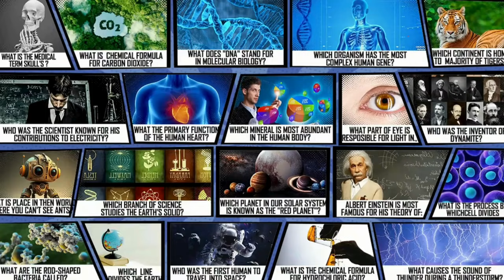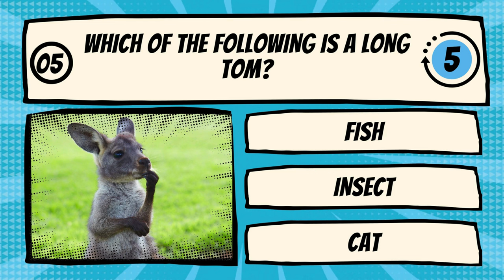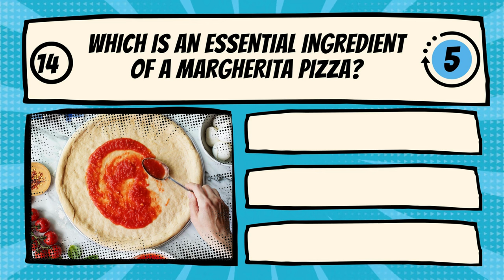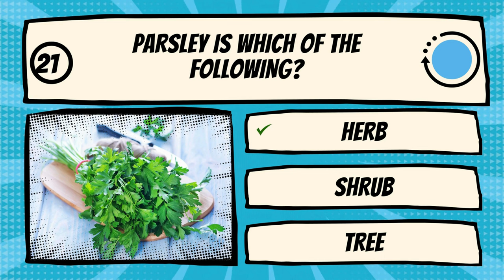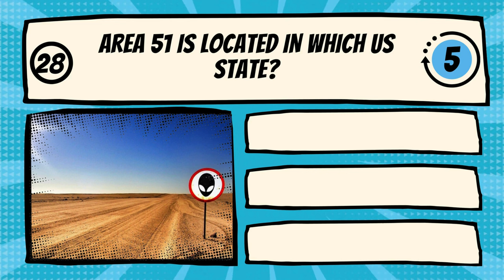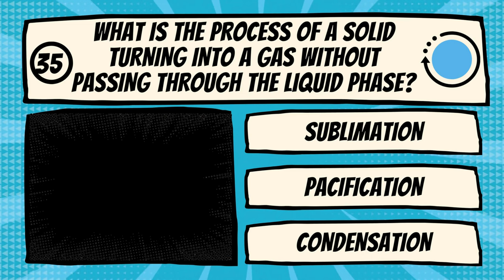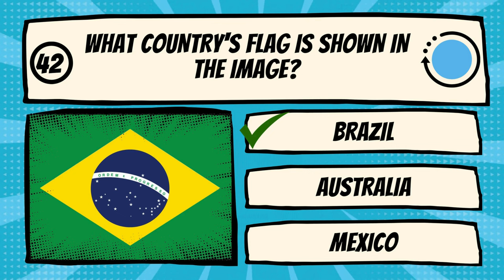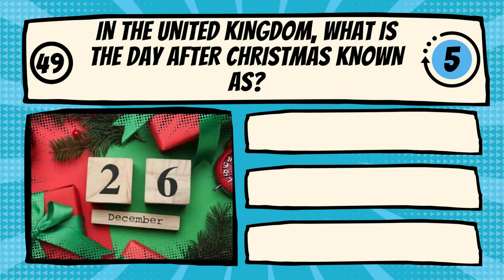"Insider Magazine Trivia Quiz – Test Your Knowledge Now!" Trivia magazine #11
Are you ready to put your trivia knowledge to the ultimate test? Look no further! Our captivating magazine-style trivia quiz is here to challenge your brain and entertain you at the same time! Get ready to dive into a world of fascinating facts and fun questions that will engage and excite your curiosity. "Ultimate Trivia Quiz: Test Your Knowledge with Our Engaging Magazine-Style Challenge!"
In this video, we present an interactive trivia quiz in the form of a magazine. Each page will bring you a new set of intriguing questions covering various topics, including history, science, pop culture, geography, and more! You'll have the opportunity to prove your expertise and learn fascinating tidbits along the way.